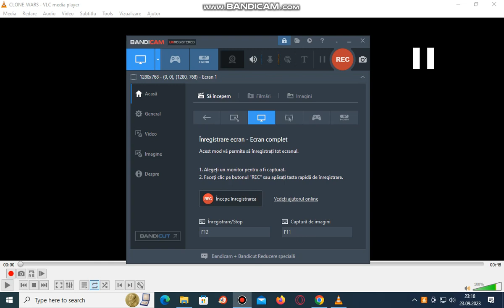Star Wars The Clone Wars Volume 1 2005 DVD Menu Walkthrough